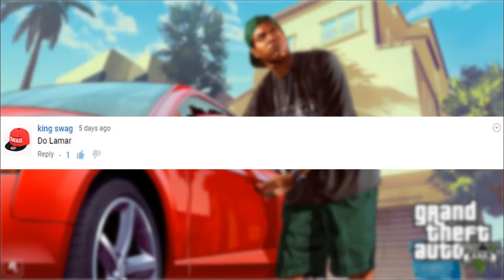GTA 5 Online - Lamar Davis Outfit and Customization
How to make Lamar Davis on GTA 5 Online. ENJOY!

I do a variety of GTA V tips and tricks and dlc updates!

Hope you enjoyed this video on GTA 5 & GTA Online! Thanks guys and stay classy!